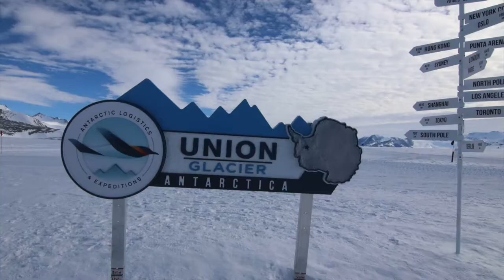SOUTH POLE TRAILER